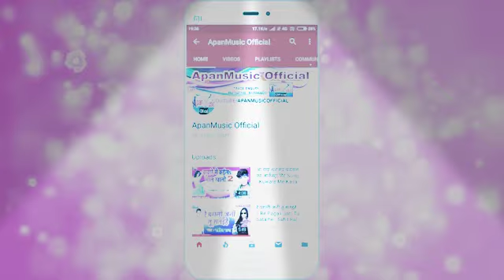चाट चोमिन खायेगे लूलिया को पटायेगे thik hai//chat chomin khayege pujoowa ko patayege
अगर हमरा Video आपको पंसद आये तो हमरे Channel को # करना ना भुले और like करें और Coment में बताए कैसा लगा और ज्यादा से ज़्यादा shree करें की ताकी आप के दोस्त भी video देख साके

     Rajeev Ranjan